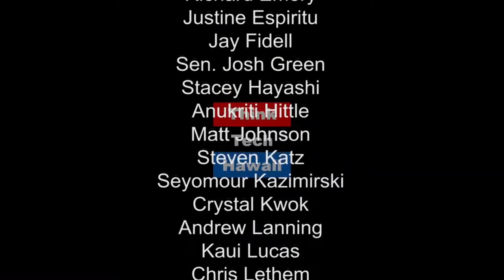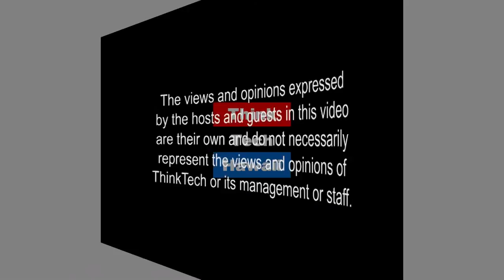Politics in Hawaii - What's at Stake in the Mayoral Race?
What is at stake in the 2016 Honolulu Mayoral Race? To kick off the Politics in Hawaii series, Carl Campagna invited Todd Simmons and Michael Golojuch to discuss the upcoming municipal elections.